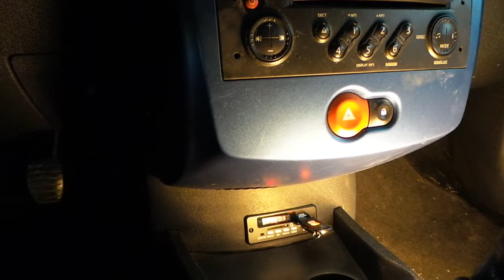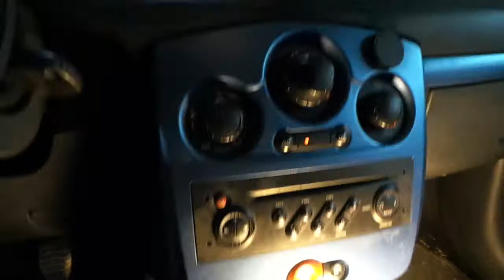Renault Clio 3 Radyo Aux girişine USB SD Bluetooth audio müzik aktarma modül uygulaması